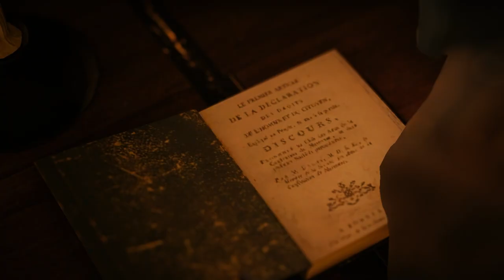[Assassin's Creed Unity] Meeting with Mirobeau/ The League of the Crimson Rose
No commentary gameplay walkthrough of Assassin's Creed Unity on PS5.